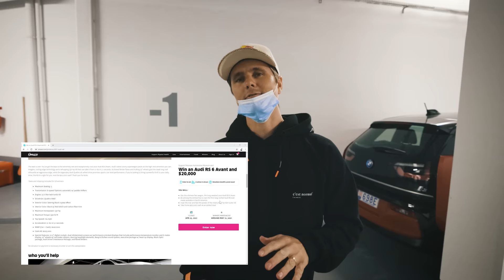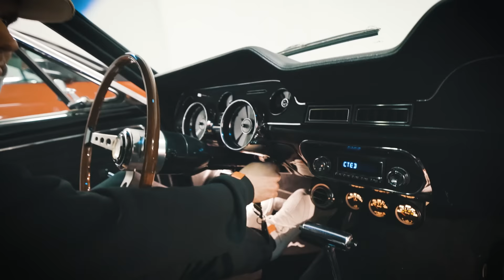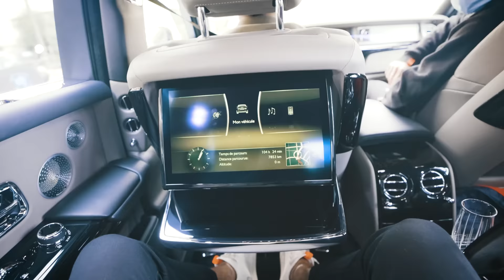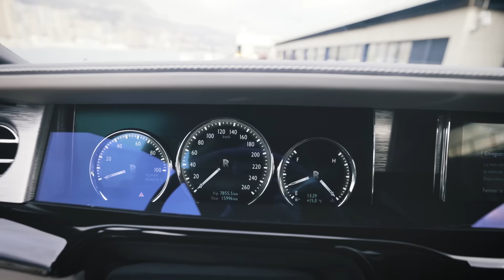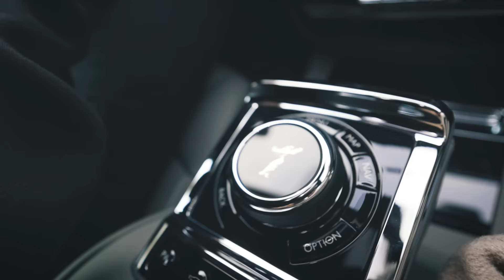ROLLS ROYCE PHANTOM! THE ULTIMATE LUXURY AUTOMOBILE! | VLOG⁵ 13 (Part 2)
For your chance to win an Audi RS6 Avant along with $20k while supporting a great cause, go